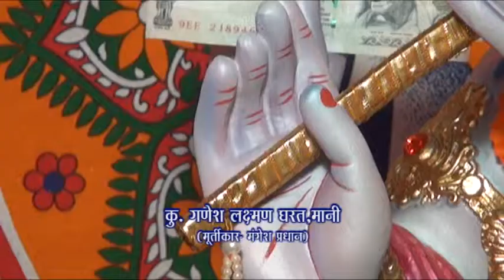Ganesh Gharat, Mani